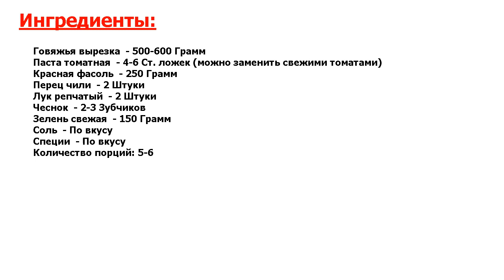★ ГОВЯДИНА ПО-МЕКСИКАНСКИ ★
★Превосходно! Жгучая, ароматная и яркая мексиканская кухня, конечно, на любителя.★ Однако, если уж вы являетесь таковым, то это замечательное блюдо в лучших традициях Мексики, несомненно, вам понравится.★